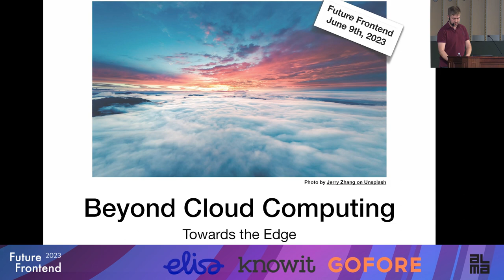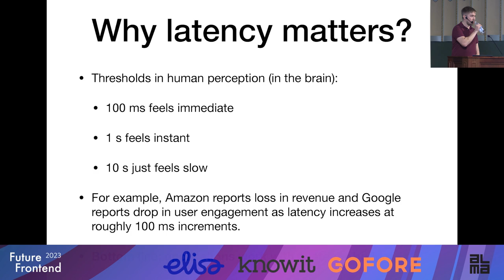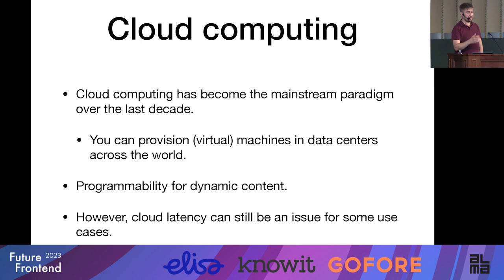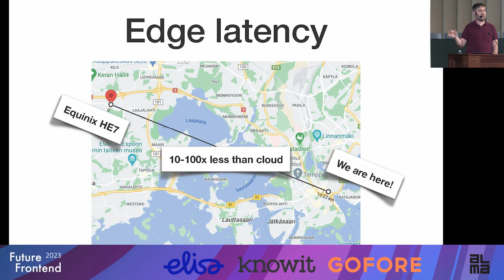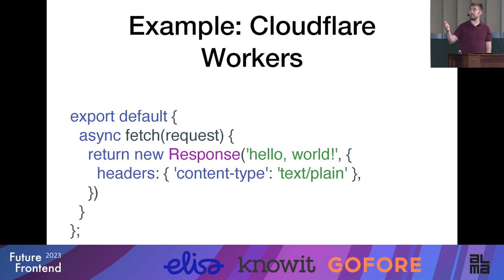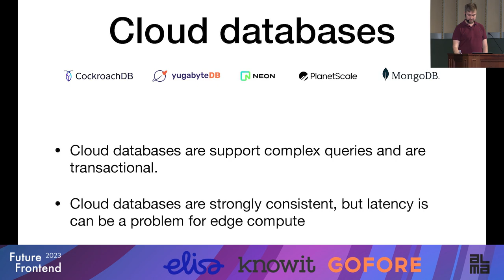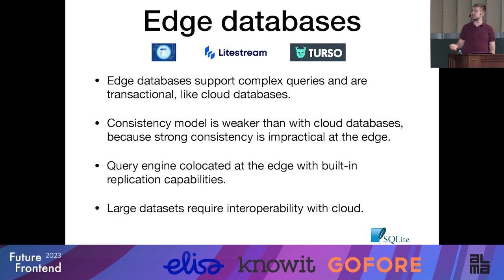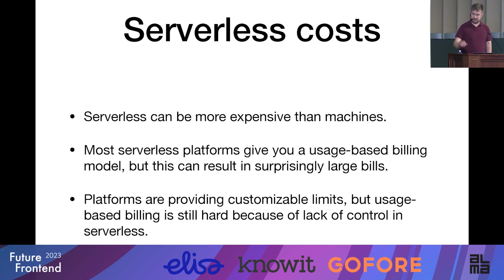Pekka Enberg - Beyond Cloud Computing: Towards the Edge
Edge and serverless computing are emerging as a go-to solution for many applications and use cases that require low latency and scalability. In this talk, we will examine how edge and serverless are different from the cloud computing paradigm, their impact on your application’s compute and data, and some of the challenges ahead.